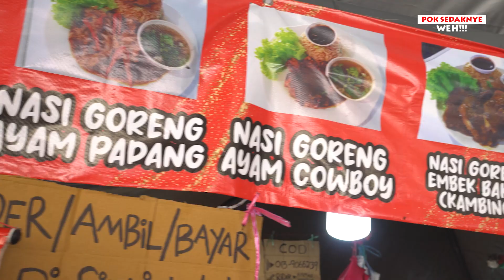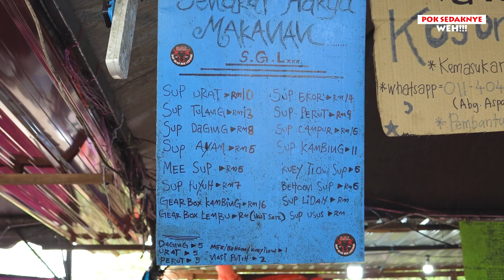POK SEDAKNYE WEHH - SOTONG BESO BERLEJUT KEPALA!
Chik Asan Adalah Salah Seorang Penggiat Dan Memperjuangkan Seni Loghat Pahang...Chik Asan Kini Sedang Mempromosikan Khazanah Negeri Pahang Terutama Produk Yang Berasaskan Makanan Tradisional... Kepada Sesiapa Yang Hendak Mempromosikan Perniagaan Atau Produk Dan Perkongsian Idea Bolehlah Berhubung Terus Dengan Chik Asan Melalui Telefon Dan Whatapps Di Nombor 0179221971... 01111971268...